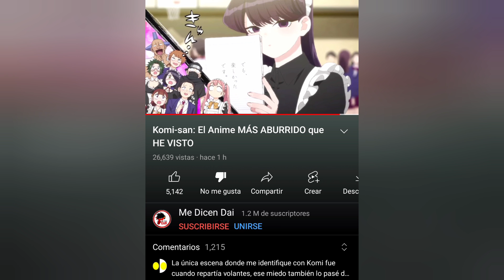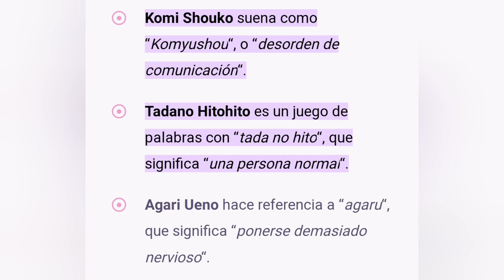Komi el anime más aburrido | Dai no le sabe a Komi | la mudita más popular | Komi San